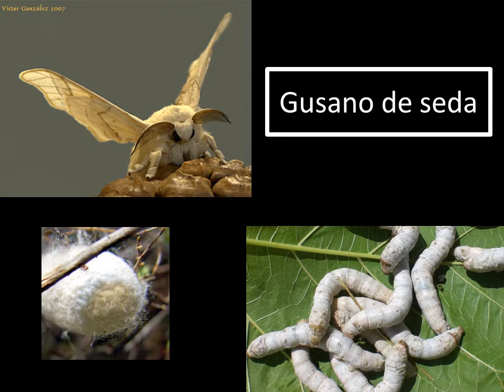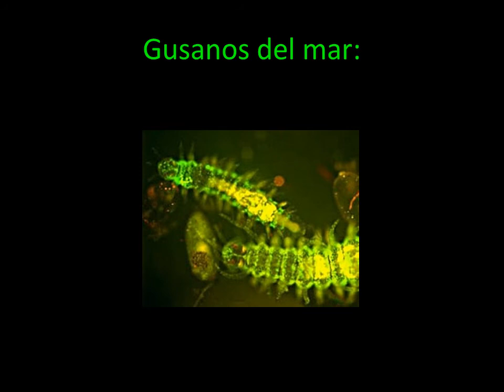Gusanos y belleza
Gusanos, trasunto de Dios.